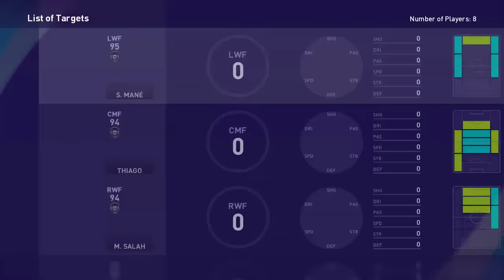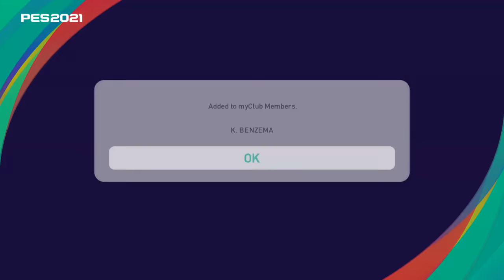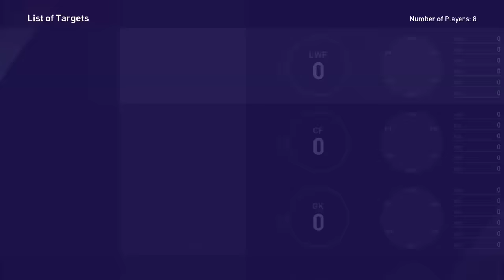VIDEO PALING NGAKAK! KAKEK TUA MAIN SEPAK BOLA! SUMPAH JAGO BANGET! BIKIN LAWAN JADI GILA DAN EMOSI!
▶ Cek Video lainnya :
Captain Tsubasa 2018 Opening "Start Dash!" 【INSTRUMENTAL】 OMAR1UP.